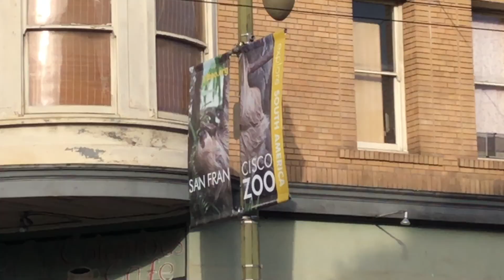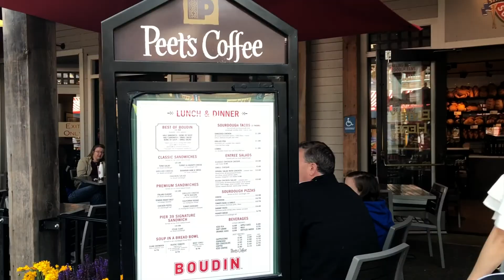SAN FRANCISCO TRAVEL DIARY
West Coast Trip S1 Episode 1